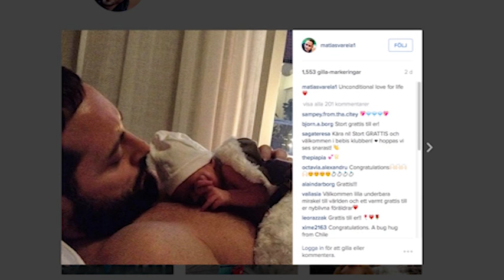Skådespelaren från "Snabba Cash" har blivit pappa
Matias Varela fortsätter släppa familjebomber på Instagram.